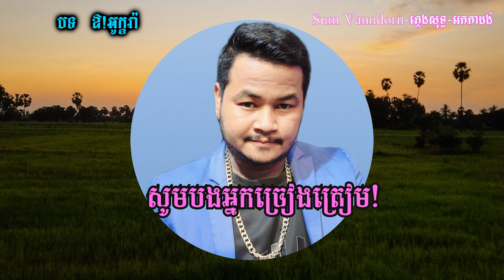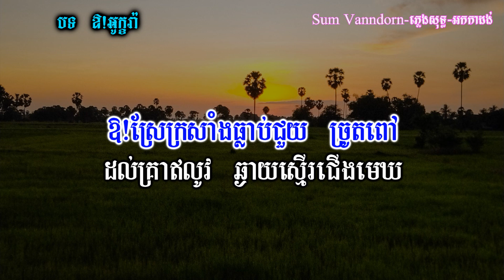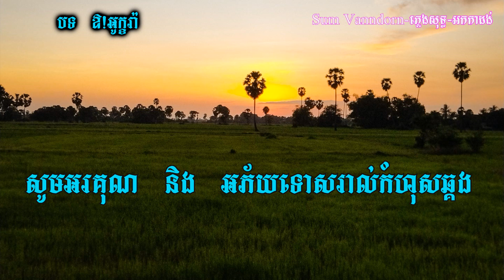ឱអូរអក្ខរា ភ្លេងសុទ្ធ karaoke ភ្លេងថ្មី chord,lyrics, សូរិយាយាងលា karaoke cambodia karaoke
លេងភ្លេងដោយ : ស៊ុំ វ៉ាន់ដន
ឧបករណ៍ : Yamaha PSR S770
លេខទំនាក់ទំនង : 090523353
មានទទួលប្រគុំតន្រ្តីគ្រប់កម្មវិធី តំលៃសមរម្យ

Hi Dear Viewers, welcome to my karaoke channel, please! enjoy singing with me my channel will post many karaoke video for all viewers, and all my video are real playing by keyboard organ ( Yamaha PSR s770 )if you think my channel is good, please Subscribe to my channel, thanks you.

🚫ហាមយកទៅ cover ដោយមិនមានការអនុញ្ញាតិ 🚫